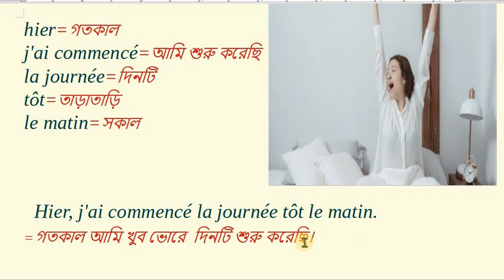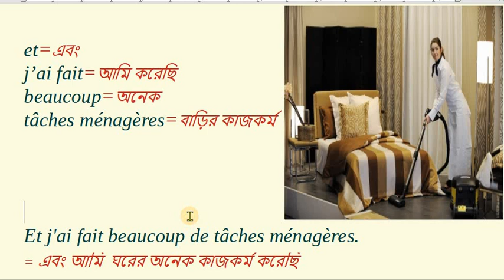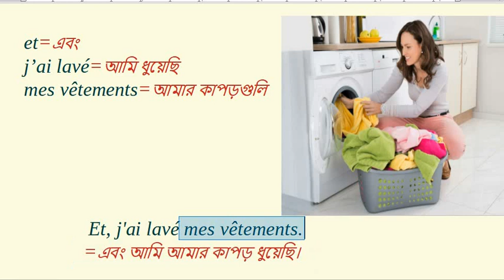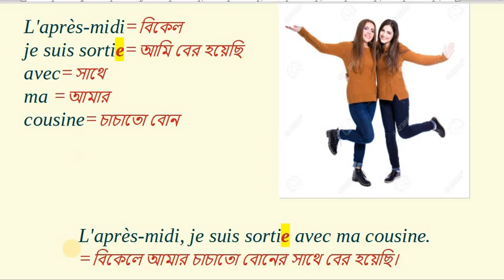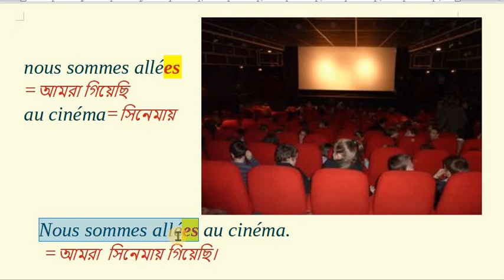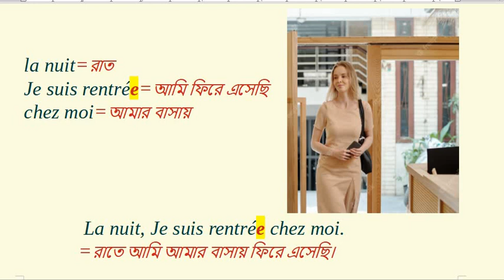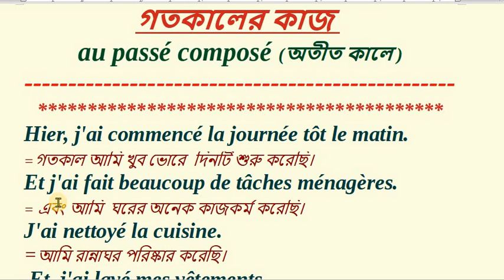আমার গতকালের কাজ- বাক্যগঠন|| অতীত কালে বাক্যগঠন।passé composé#nazu nazma French school#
ফরাসিতে অতীত কালে বাক্যে গঠন ।